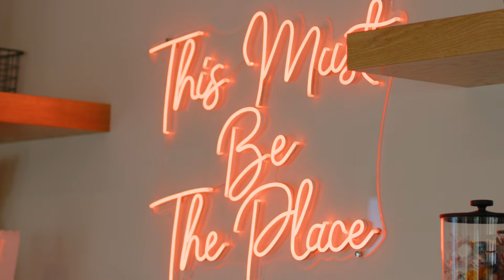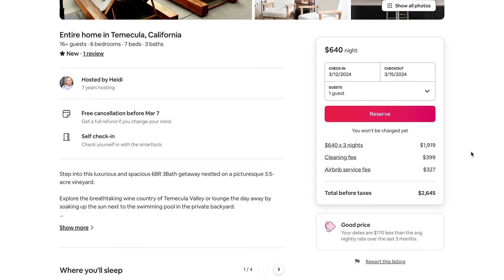Temecula Wine Country's NEWEST Luxury AirBnb!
Planning a visit to Temecula Wine Country?

Welcome to The Vintage House on Madera - Temecula Valley Wine Country's NEWEST luxury AirBnb moments to all 50+ Temecula wineries!

Take a tour with me of this stunning property inspired by Napa and St. Barts, with 360º views of surrounding vineyards.

With 6 spacious bedrooms (three on the top floor and three on bottom floor) and two separate living spaces, this home can comfortably fit 12-16 guests. The home comes with a fully equipped kitchen, wifi, premium amenities, huge laundry room, and everything you could possibly need for a 5* stay in wine country. The downstairs living area has a large-screen TV, pool table, bar, and sliding doors open up to the beautiful outdoor oasis. The home is furnished with Pottery Barn + West Elm furniture adding to the elevated experience.

This is an ideal stay for a large family, multiple families or friends! Bridal party, couples weekend getaway or girls wine country trip anyone?

The Vintage House also features a full concierge service for anything you need - winery or restaurant reservations, hiring a chef for a cozy dinner party, massage therapist for ultimate relaxation, you name it!

The backyard is complete with a pool, spa, fire pit, lounge areas, balcony deck, yard games including bocce ball, connect four and corn hole, a built in bbq + bar, outdoor sound system, and is even pet friendly.

Easy access, plenty of parking, and in the heart of 50+ Temecula wineries!

I hope you enjoyed this home tour in the beautiful Temecula Wine Country. This might be your sign to book your next getaway - see you in wine country!

Ready to buy, sell or invest in the Temecula Valley?

MARISSA TUER | REALTOR®
Native Real Estate
DRE# 02176947

Visit us at native.us!

P.S. We often host Investment Seminars at Native Real Estate including short-term/airbnb rentals. Make sure to reach out for dates to our next seminar.